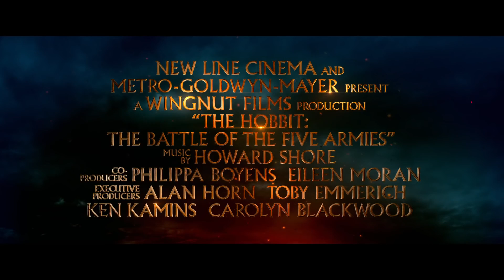The Hobbit The Battle of the Five Armies Official Main Trailer HD